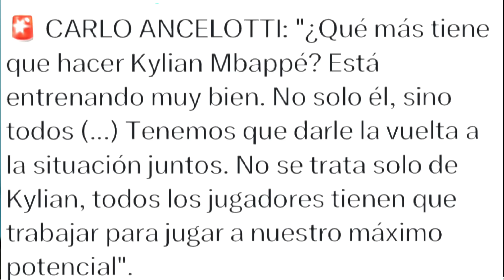ANCELOTTI A UN PASO DE DEJAR EL REAL MADRID ¡SE SINCERA, INSINÚA SU ADIÓS Y AGRADECE A SUS JUGADORES